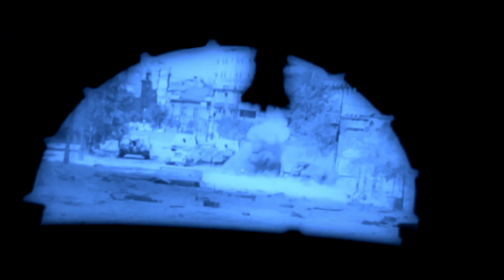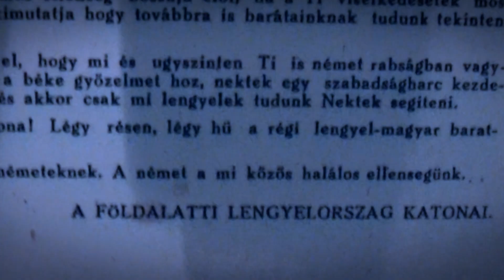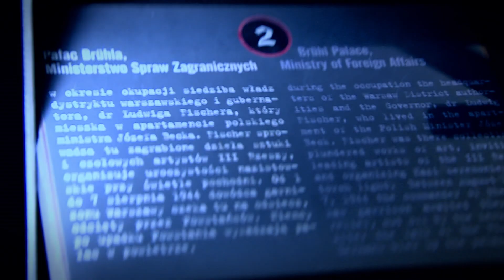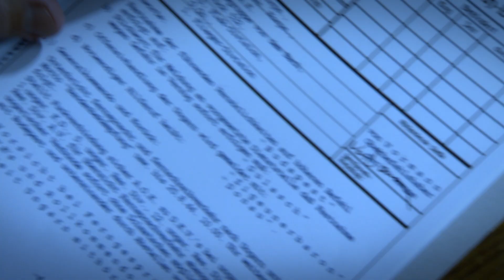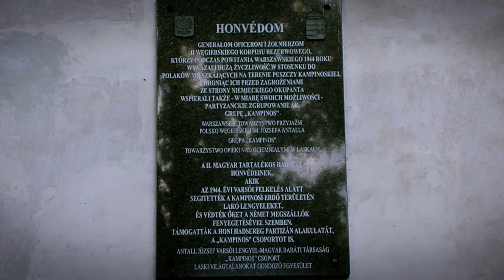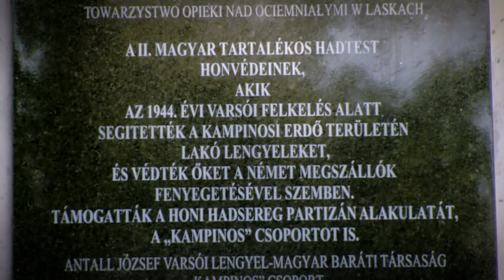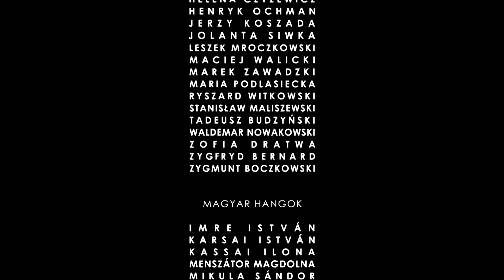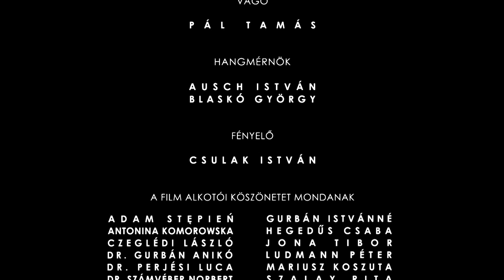magyar korridor varso 1944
The German Military High Command planned to get the Second Hungarian Reserve Corps to crush the Warsaw uprising. However, the Hungarian contingent of thirty thousand troops misled their military ally. Not only did the soldiers provide large quantities of ammunition, weapons, food and medicine supplies for the Polish resistance Home Army but they also wanted to switch sides to support the rebels.

A varsói felkelést a náci vezérkar a keleti frontról visszavonuló II. magyar tartalék hadtesttel akarta leveretni. A 30 ezer fős magyar kontingens azonban kijátszotta katonai szövetségesét. A honvédek nemcsak jelentős mennyiségű lőszer-, fegyver-, élelmiszer- és gyógyszertámogatást nyújtottak a lengyel fővárosban harcoló Honi Hadseregnek, hanem át is akartak állni a felkelők oldalára.

HUNGARIAN CORRIDOR: WARSAW 1944 Hungarian Trailer

Original title : Magyar korridor: Varsó 1944

A documentary film directed by LEVENTE JAMRIK

Cast :

DR. GRZEGORZ NOWIK
DR. STEPHAN LEHNSTAEDT
ELEK ISTVÁN
ENGELMAYER ÁKOS
HELENA CZYŻEWICZ
JERZY KOSZADA
LESZEK MROCZKOWSKI
MAREK ZAWADZKI
MARIA PODLASIECKA
STANISŁAW MALISZEWSKI
TADEUSZ BUDZYŃSKI
WALDEMAR NOWAKOWSKI
ZYGFRYD BERNARD
ZYGMUNT BOCZKOWSKI

A film televíziós premierje a lengyel-magyar barátság napján, 2016. március 23-án lesz a Duna World csatornán délután 6-kor. Ismétlése másnap, március 24-én ugyanitt reggel 7.50-kor